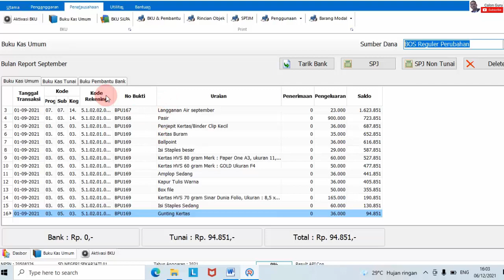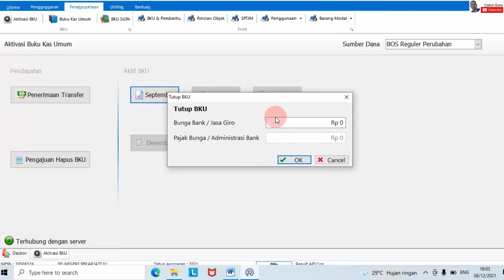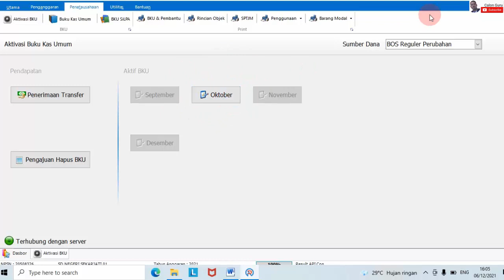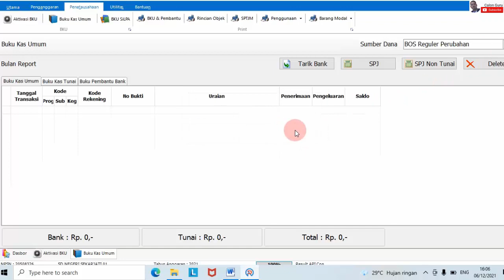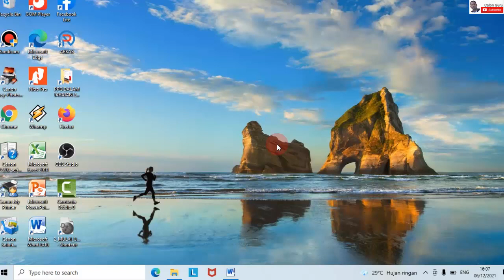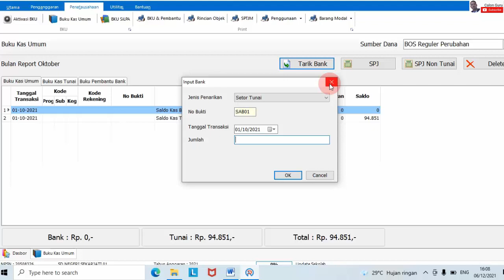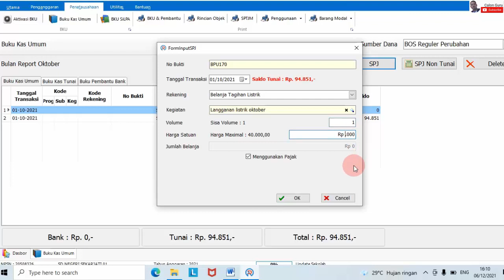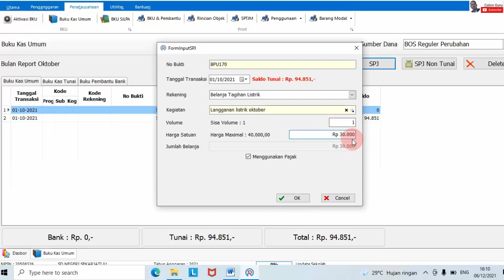Cara Menutup BKU ARKAS BOS Sekolah agar Bisa Membuat SPJ BKU Bulan Berikutnya dan Cetak BKU Final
Berikut adalah cara menutup bku arkas 2021 supaya ketika cetak bku di arkas 2021 yang saat ini sudah sampai pada arkas 3.02 menjadi status report final dan bukan draft lagi. Bendahara bos harus mengaktifkan koneksi internet agar bisa menerapkan cara tutup bku di arkas 2021 ini dengan hasil synch data berhasil. Bagaimana Cara Menutup BKU ARKAS BOS Sekolah agar Bisa Membuat SPJ BKU Bulan Berikutnya dan Cetak BKU Final? Silakan simak video ini selengkapnya.